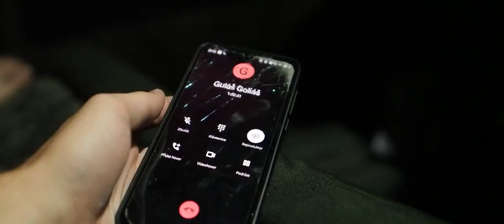Letní výprava na slepé rameno | AREX w/Miki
ODKAZY :
POUŽITÉ PROGRAMY : Adobe After Effects CC 2020
HUDBA VE VIDEU :
Moon - Honest Man